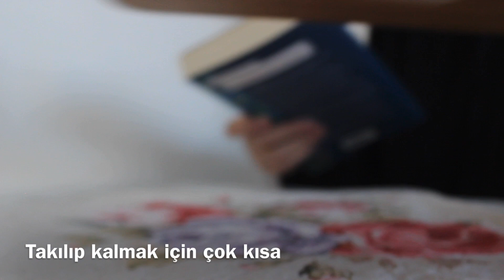Bebeğimle bir günümüz 😊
Hepinize selamlar 🤗 Kanalıma ve videoma hoş geldiniz 🌸 sizleri kanalımda görmek çok güzel. Umarım videolarımı beğenirsiniz. 🤗 bu videomda Afyon gezimizden kesitler sundum 🌸 Yorumlarınızı bekliyor olacağım. Beni instagram adresimden takip etmek isterseniz: @zeynnura_